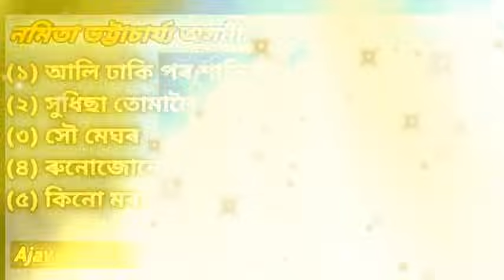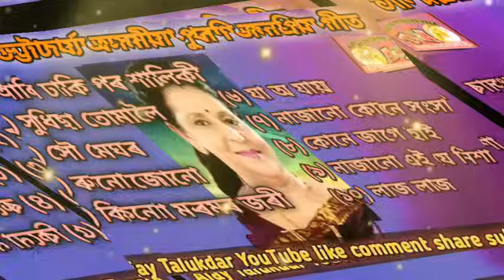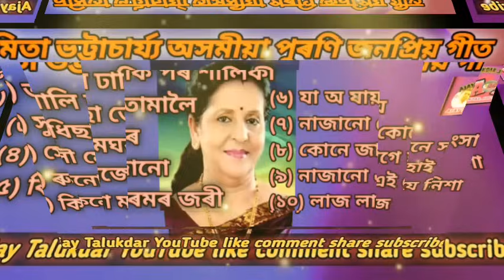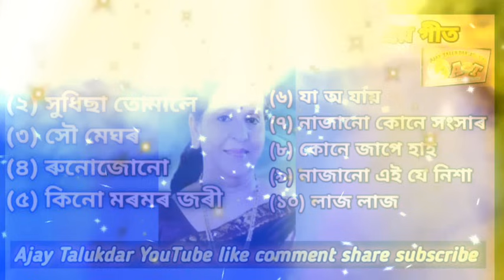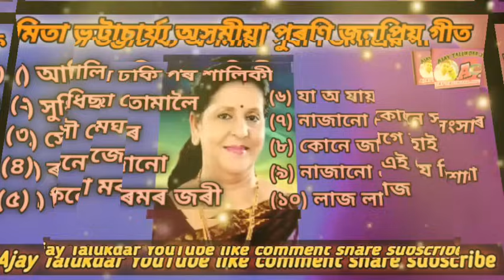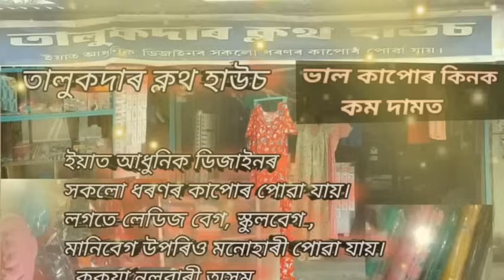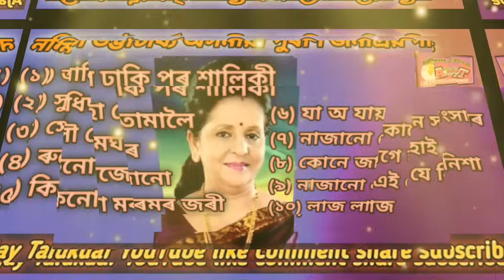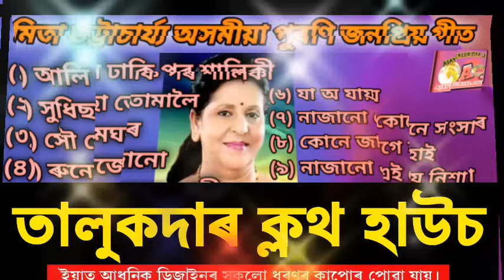নমিতা ভট্টাচাৰ্য্য অসমীয়া পুৰণি জনপ্ৰিয় গীত Assamese Super Hits Song Namita Bhattacharya